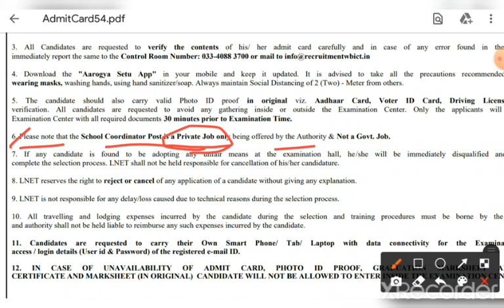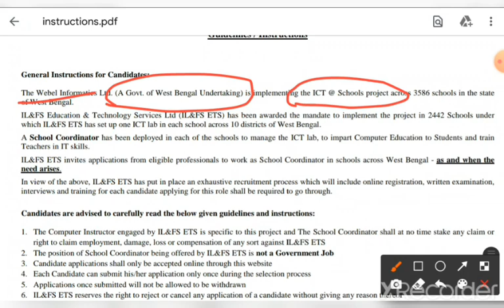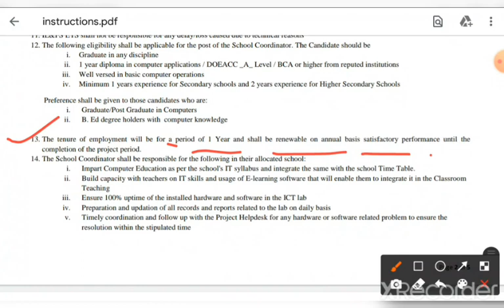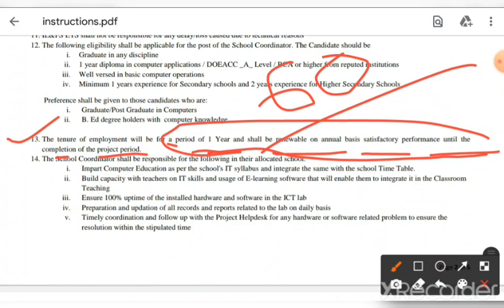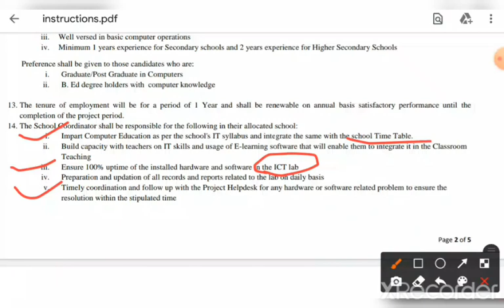ICT School Coordinator Recruitment 2022 News // Computer Instructors job এটা Company না সরকারি চাকরি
ICT School Coordinator Post এটা কি Permanent Post?
ICT School Coordinator Post এটা কি Contractual post?
Computer Instructors job কত দিনের জন্য নিয়োগ করা হবে?